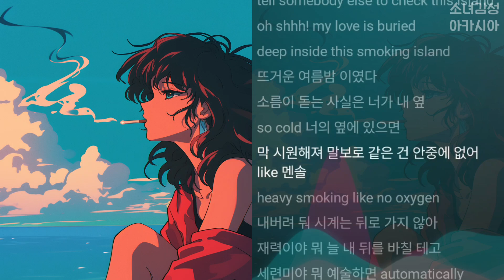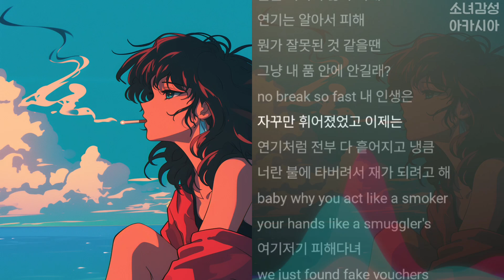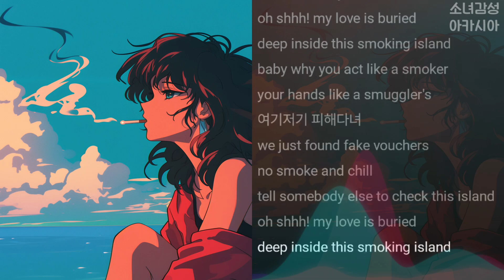Austn(오스틴) - Smoke Island